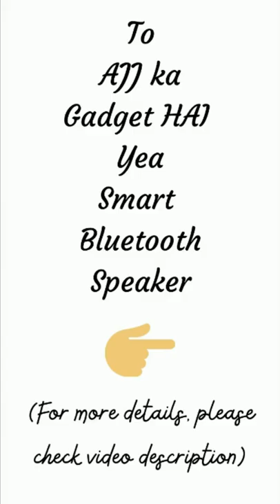Smart Bluetooth Speaker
👉🏻 𝗣𝗿𝗼𝗱𝘂𝗰𝘁 𝗱𝗲𝘁𝗮𝗶𝗹𝘀: This product is a floating Bluetooth system. This looks cool and serves perfectly its fundamental job to spread quality sound.

👉🏻 𝗡𝗼𝘁𝗲: If the product shown in the video is not available in the Amazon store, then we will provide you with the best possible alternative of the product, which available on Amazon.

👉🏻 𝗖𝗿𝗲𝗱𝗶𝘁𝘀: The video sample used in this short video belongs to this YouTube channel.